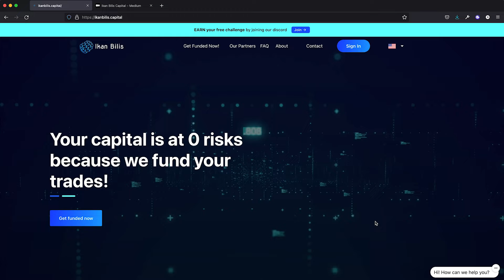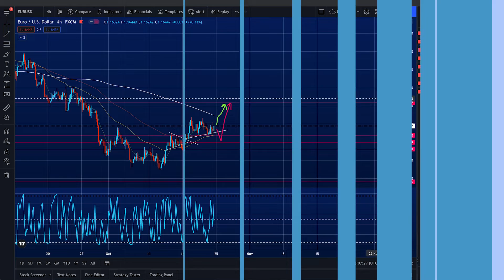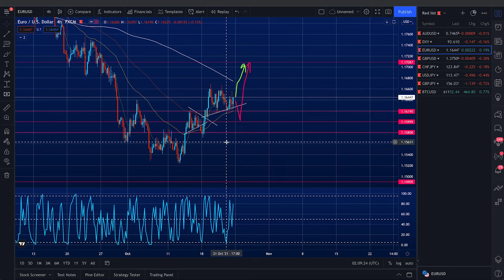Weekly Forex Forecast (EURUSD) | 25th Oct - 29th Oct 2021 🐟 🐟 🐟 GBPUSD and more... 🐟 🐟🐟